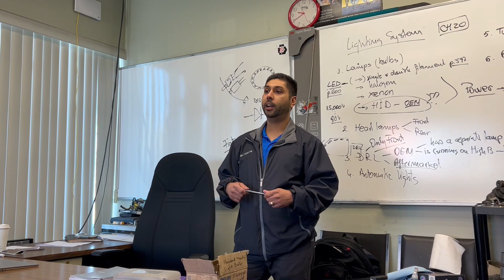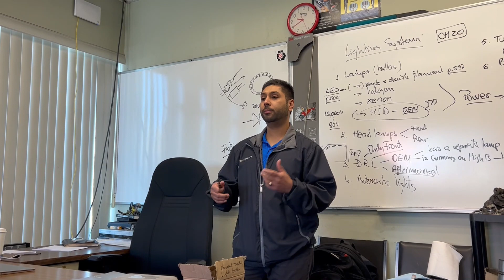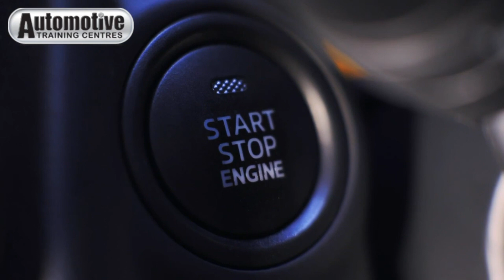Meet Jag Gill Graduate of Automotive Training Centre